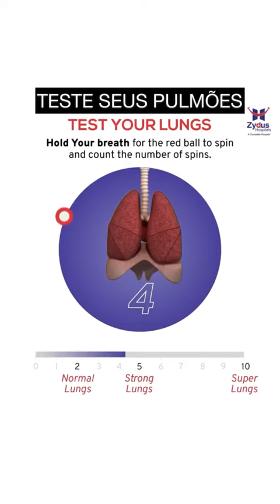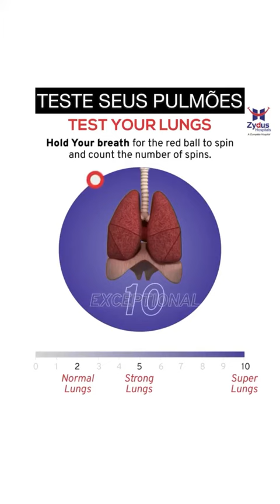Teste seus pulmões 🫁 CAPACIDADE RESPIRATÓRIA